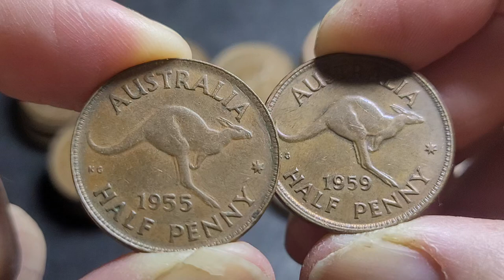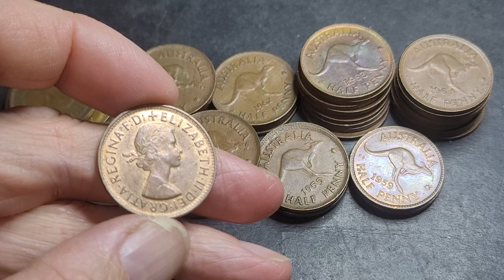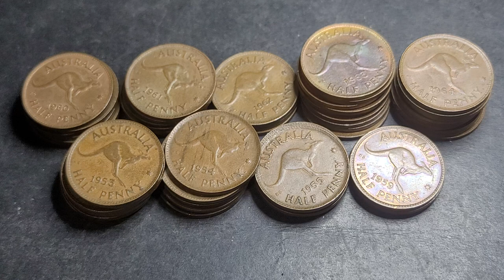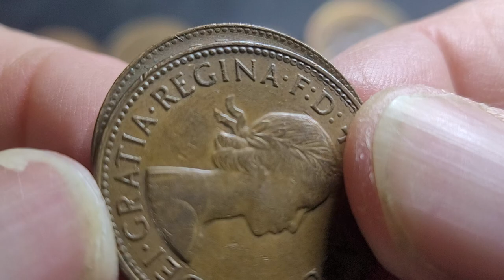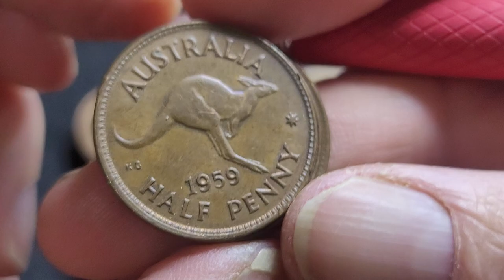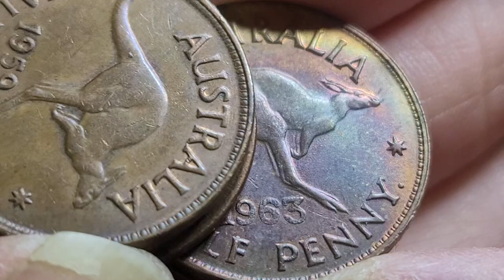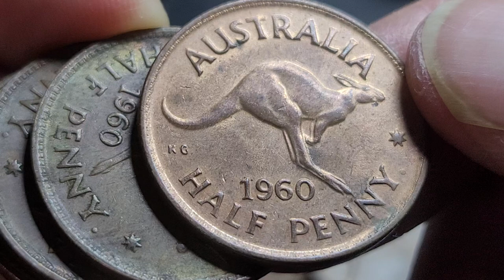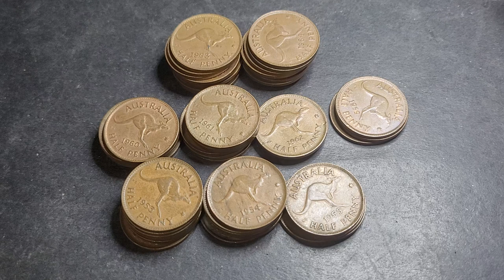Elizabeth II Halfpennys